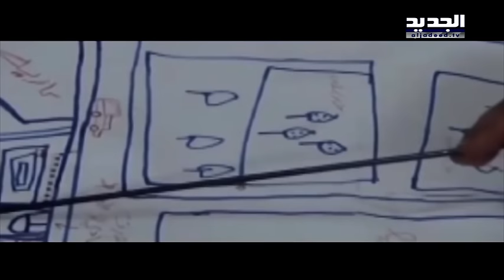فك ارتباط بين القاعدة والنصرة